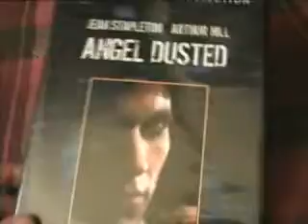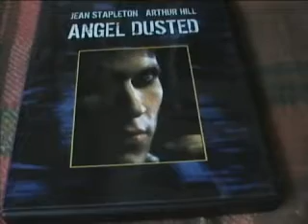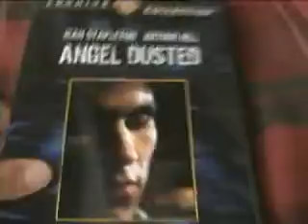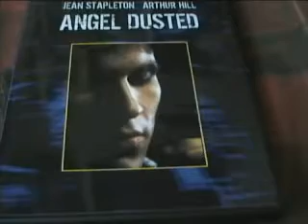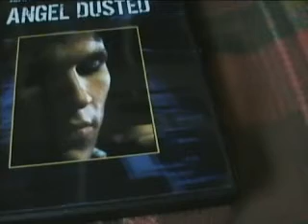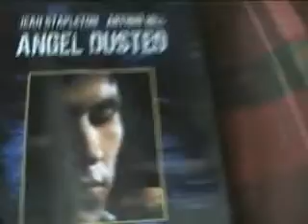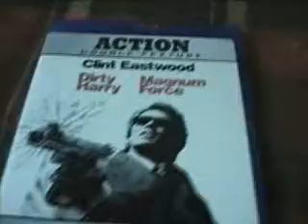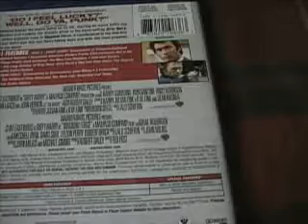Evil Dead Chick's July DVD/Blu-Ray Update pt. 2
Part 2 of my DVD/Blu-Ray update